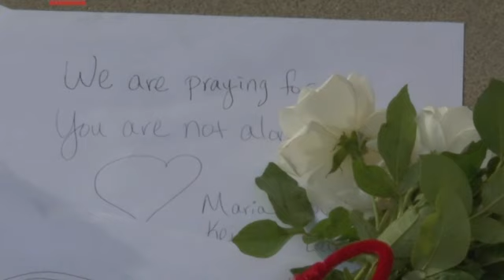California high school shooting leaves two dead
A student pulled a gun from his backpack and opened fire at a Southern California high school Thursday, killing two students and wounding three others before shooting himself in the head on his 16th birthday, authorities said. (Nov. 14)